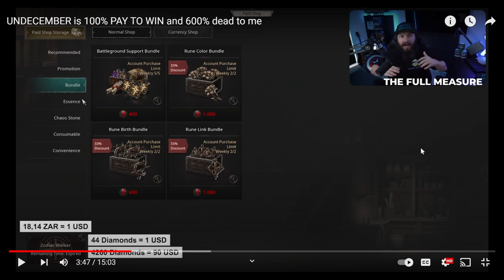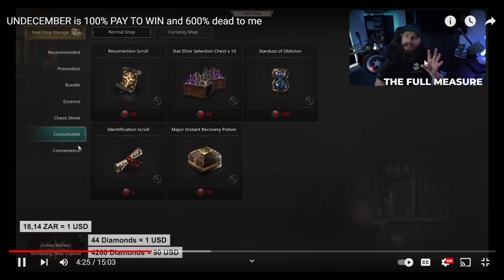UNDECEMBER: 100% Pay To Win Debunked! Part 1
In this video I tackle the idea that this game is a pay to win cash grab and cant be played free to  play.